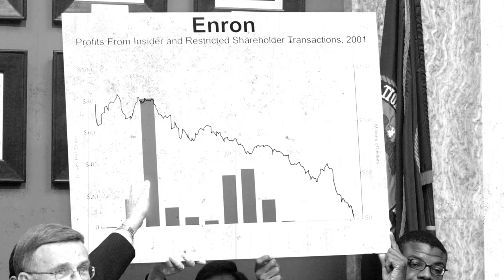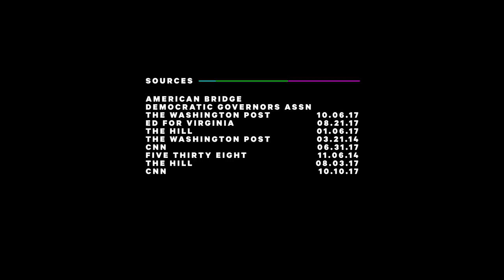Who Is Ed Gillespie? – Virginia’s Trump-endorsed Republican Politician | NowThis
Anti-immigrant, anti-abortion, pro-Confederate statues – meet Virginia’s Trump-endorsed Republican candidate who ran for governor...and lost. Narrated by Rachael Harris.

‘Who Is…’ is a weekly miniseries, narrated by celebrities, that explores the people behind the Trump administration, and their complicated often salacious histories. Each episode focuses on one of the many key players within Donald Trump’s inner circle.